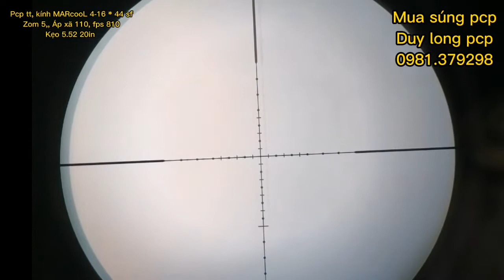tập 46 đi bem chim ăn trái cây tỉ hon 6h sang cũng pcp, tét kính mới 😂😂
Hôm nay đi bem chim nhỏ nhé anh em mình đi tét kính mới, của anh duy lòng, 🥰🥰🥰